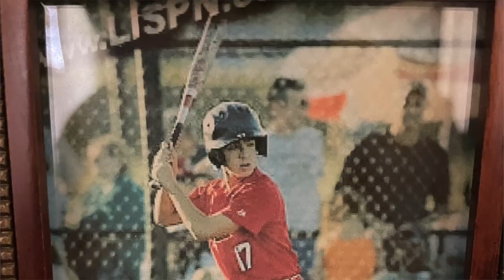What Does It Mean To (BE YOURSELF!)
In this video, I dive deep into the concept of "Being yourself", what that means and why it's difficult to "Be Yourself".